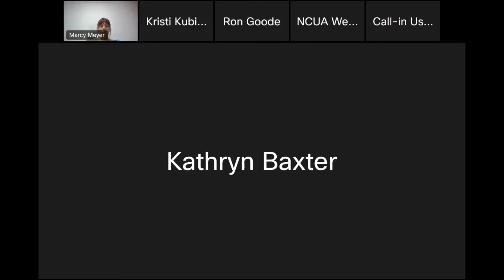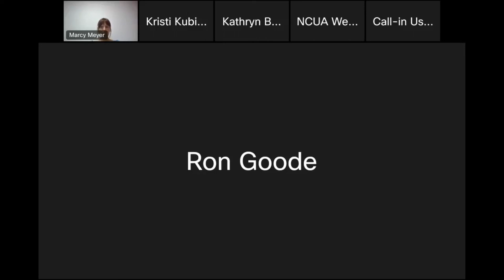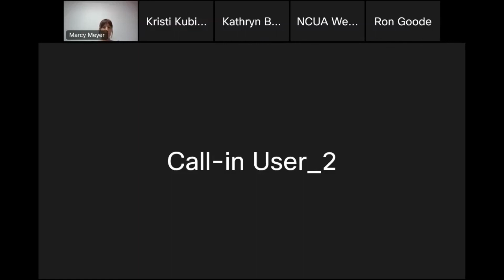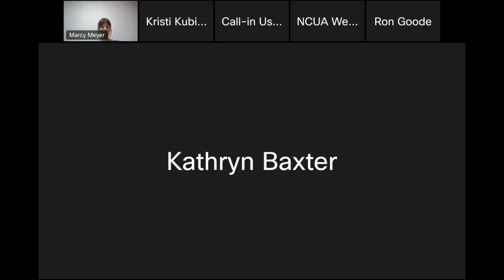CDFI support in mitigating CURE notice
TIME AND DATE: 2:00 p.m., Wednesday, August 31, 2022